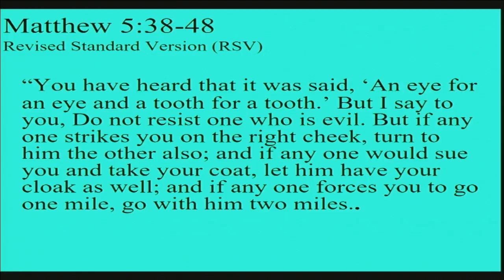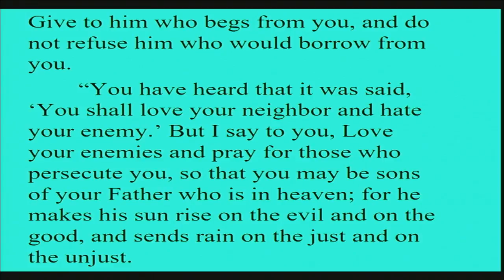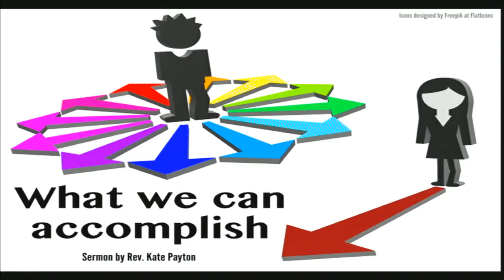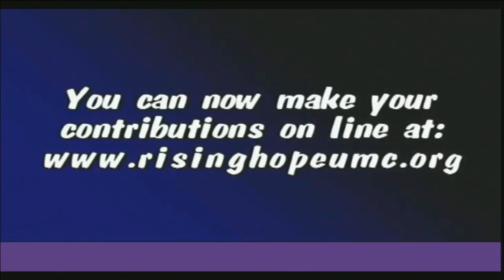"What we can accomplish if...", sermon by Rev. Kate Payton